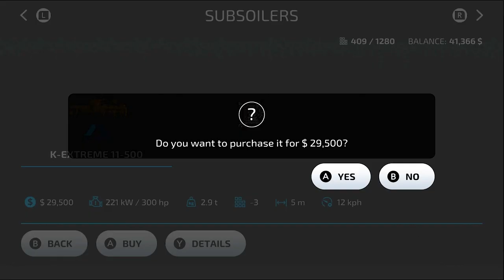Fendt 942 Vario Tractor Gameplay - Farming Simulator 23 Mobile fs23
Gameplay of new tractor in fs23 fs 23 Android iOS  Gameplay